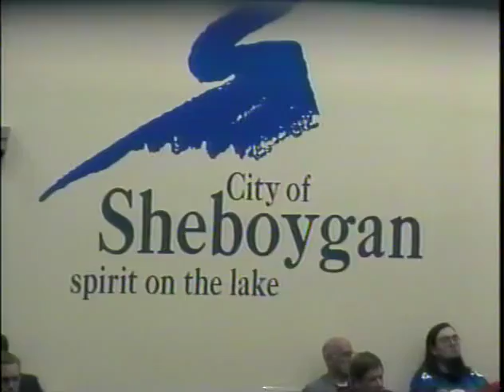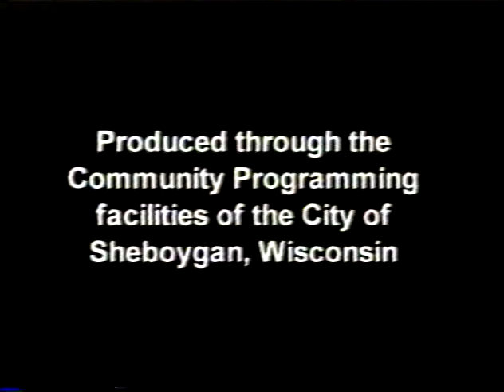Council 2005 11 07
Regular Sheboygan Common Council Meeting